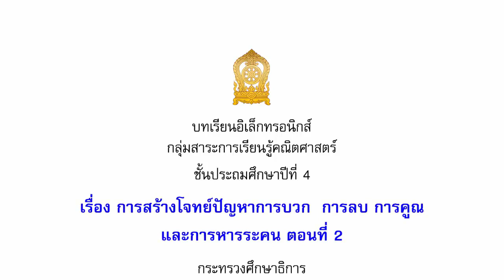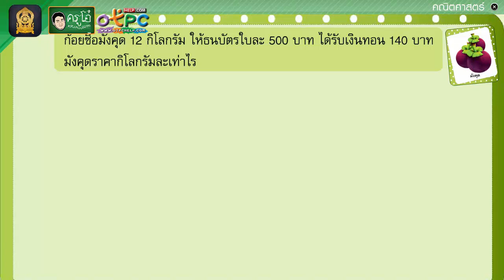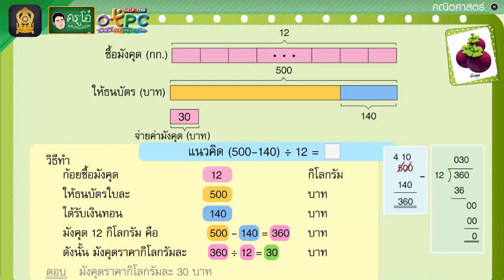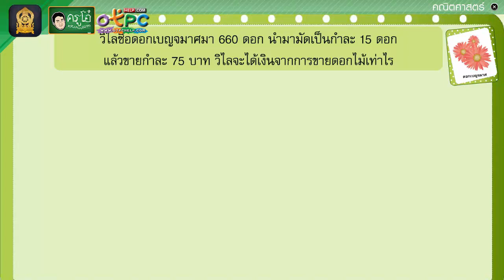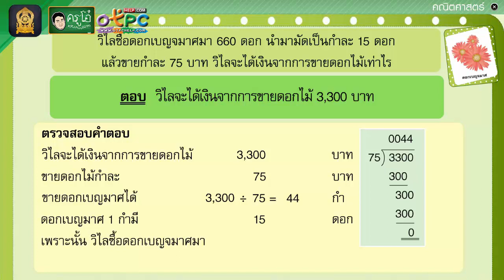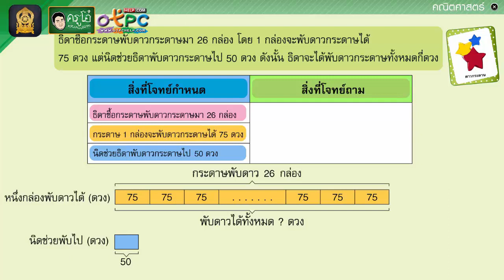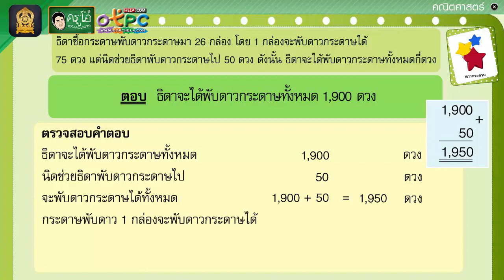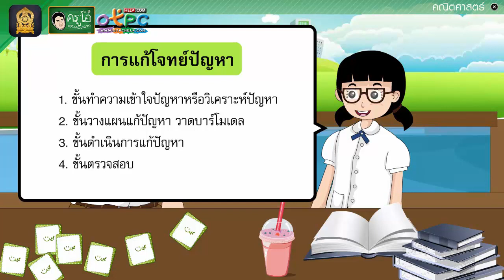การสร้างโจทย์ปัญหารการบวก การลบ การคูณ และการหารระคน ตอนที่ 2 - สื่อการเรียนการสอน คณิต ป.4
สื่อการเรียนการสอน คณิตศาสตร์ ป.4
เรื่อง การสร้างโจทย์ปัญหารการบวก การลบ การคูณ และการหารระคน ตอนที่ 2